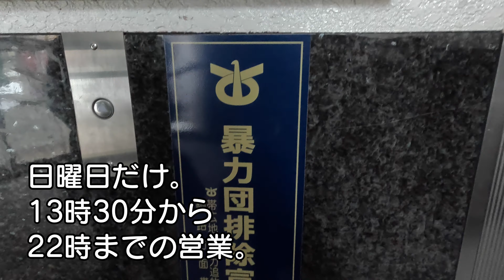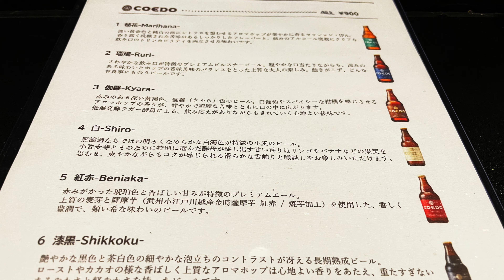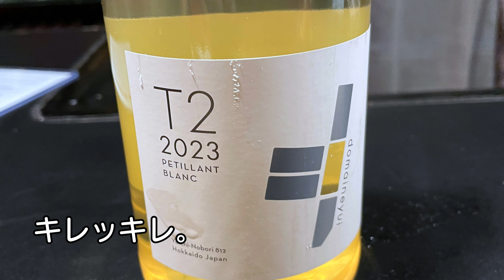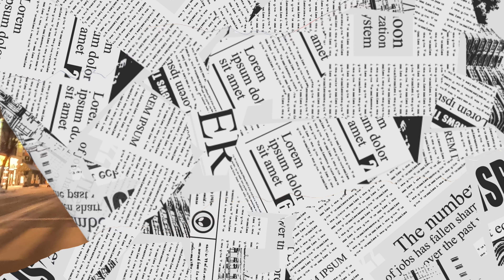【帯広十勝グルメ】週に一度の素敵な空間！！／小料理屋べん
SHAREBARというシステム。
なかなか面白いですね。
美味しければ尚ヨロシ（笑）

【飲食店起業・副業支援サービス】SHAREBAR帯広。
曜日ごとにオーナーが変わるお店シェアバー。
日曜日の営業は『小料理屋べん』さん。

隊長のポストでずっと気になっておりまして。

今回は結婚記念日の
お祝いということで
初訪問。

実に素晴らしいひとときでございました。

0:00 オープニング
0:10 小料理屋べん
1:06 入店･メニュー
1:30 実食
5:45 エンディング

□住所：帯広市西1条南10丁目11ﾗｲｵﾝﾋﾞﾙ福原館6F
□営業時間：日曜日:13時30分~22時(LO.21時)